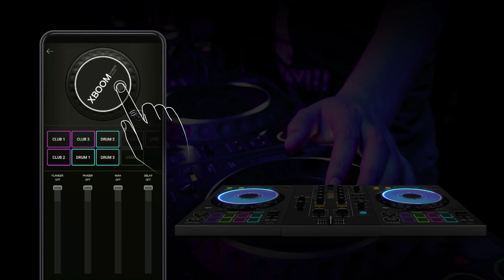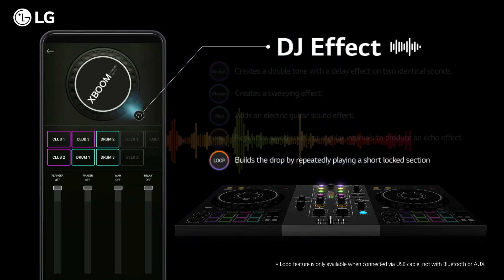Audio LG | Applicazione LG XBOOM Modalità DJ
Video guida presentazione modalità DJ Applicazione LG XBOOM

Con l'app XBOOM puoi diventare un DJ provetto grazie ai numerosi effetti e controlli che hai a disposizione. Trasforma le serate in qualcosa di speciale e fai ballare tutti i tuoi ospiti.

Solo con i prodotti della serie XBOOM e l'App, chiunque può diventare un DJ e iniziare a mixare musica con funzionalità di DJing di alta qualità.
Vivi la magia di diventare subito un uomo della festa utilizzando funzionalità di DJing di alta qualità sull'App XBOOM. Tutto ciò di cui hai bisogno è la serie LG XBOOM e l'App.
L'App XBOOM fornisce non solo la MODALITÀ DJ, ma anche altre varie funzionalità per espandere le capacità della tua serie LG XBOOM. Perfeziona il tuo XBOOM scaricando l'App ora.

* Questa funzionalità è disponibile solo quando l'App è stata connessa alla serie XBOOM.